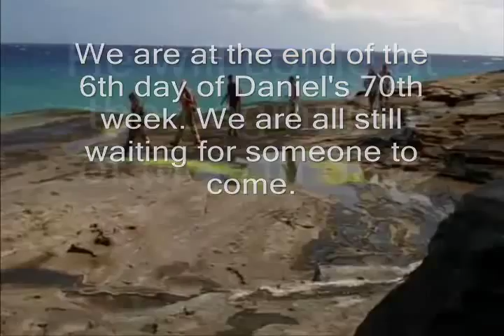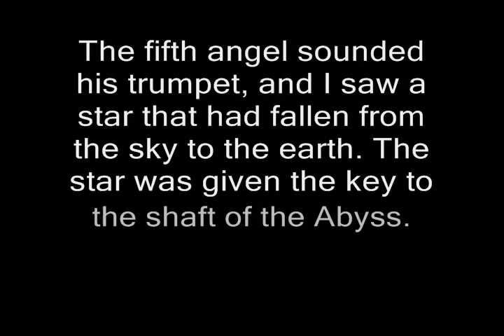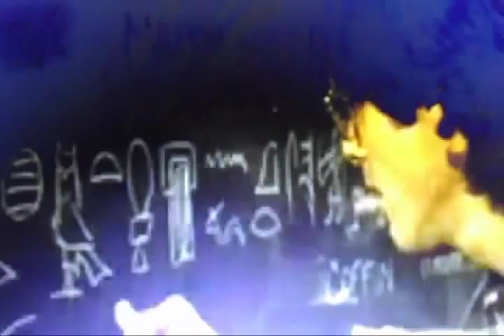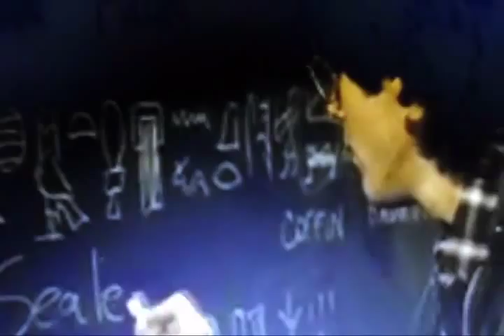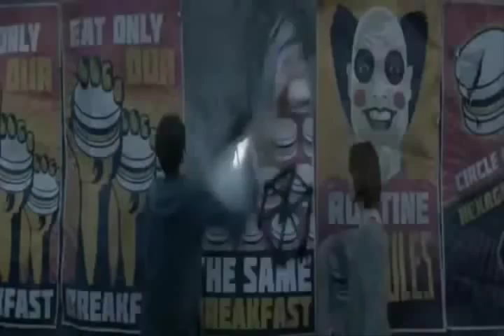Please watch this video press play part2